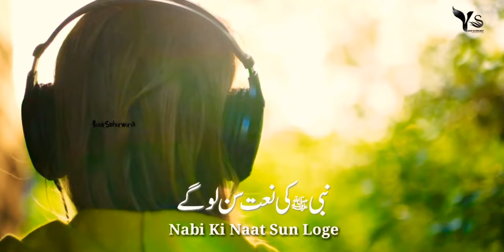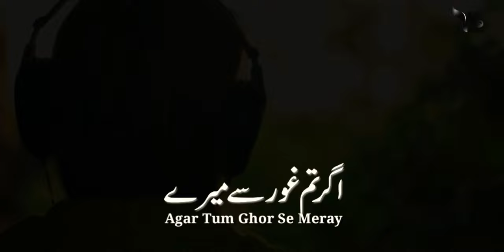Hara Gumbad Part 2 Lyrical | Yasir Soharwardi | 2019/20 Super Hit Naat | ہراگنبد, हरे रंग का गुंबद,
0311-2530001